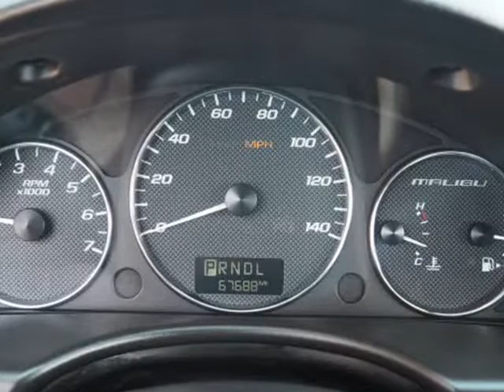2006 Chevrolet Malibu LTZ (Topeka, Kansas)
AutoNow Topeka
116 SE 29th St
Topeka